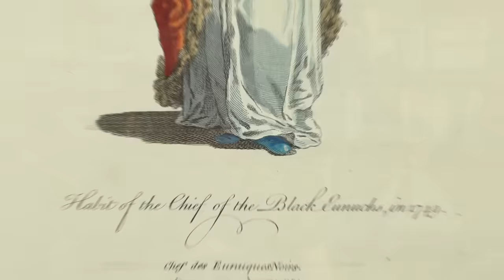Gli Eunuchi: EVIRATI per essere Controllabili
Articolo di Nicola Ianuale: "La Storia degli Eunuchi: Evirati per essere Controllabili", disponibile su Vanilla Magazine